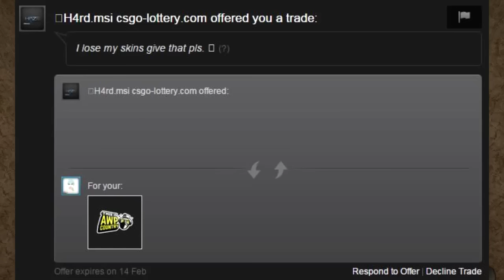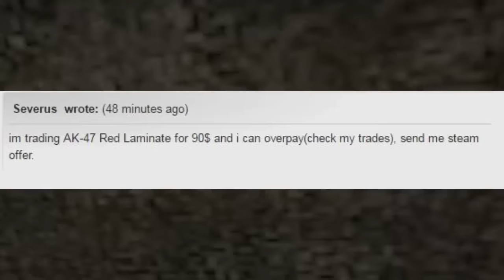CS:GO Funny Trade Offers - EP3 - NOTHING 4 NOTHING!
IG:  @ibrahim.zubaca Video: CS:GO Funny Trade Offers - EP3 - NOTHING 4 NOTHING!
Creator: BanCHy
●▬▬▬▬▬▬▬▬▬▬▬▬▬▬▬▬▬▬▬ஜ۩۞۩ஜ▬▬▬▬▬▬▬▬▬▬▬▬▬▬▬­▬▬▬▬▬●
●▬▬▬▬▬▬▬▬▬▬▬▬▬▬▬▬▬▬▬ஜ۩۞۩ஜ▬▬▬▬▬▬▬▬▬▬▬▬▬▬▬­▬▬▬▬▬●
●▬▬▬▬▬▬▬▬▬▬▬▬▬▬▬▬▬▬▬ஜ۩۞۩ஜ▬▬▬▬▬▬▬▬▬▬▬▬▬▬▬­▬▬▬▬▬●